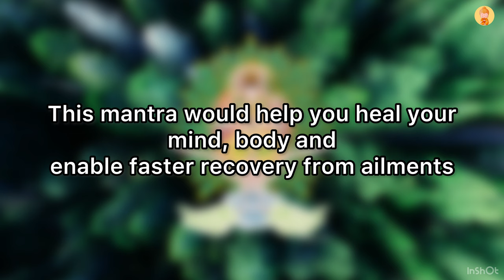Magical healing tara mantra | Miracle cure for all problems | Cure your illness | Mahamayuri mantra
3. Sponsor Us! 🤝 (Please note we disclose all sponsorships to our viewers 🔎📖)

Om mayura krante Soha

The Buddha said to Ananda, “The reason that all the calamities and oppressive afflictions, wars, hunger, droughts, epidemics, diseases, sorrows, conflicts, disturbances caused by the eighty four thousand demonic ghosts, and hindrances faced by those who wish for worldly and transcendental fulfillment exist is that such adversities are attracted by lust and ignorance, mistaken discrimination, afflictions stemmed from the three poisons, a lack of understanding of true reality, and accumulation of malevolent acts since beginningless times.

“Ananda, this is why I want to mention this ritual procedure on the approach of painting and establishing a mandala for offering to those who recite the Mahamayuri Vidyarajni Sutra, and sentient beings who suffer from all forms of calamity. If you recite this sutra through this approach, all calamities shall be eliminated, and all wishes shall be fulfilled.

“Ananda, when any suffering, affliction or calamity arises, or when a ruler and his princes, officials, queen and concubines, as well as monks, nuns, good men, good women and so forth intend to eliminate disasters, they should select a site either within the palace ground, at a sacred site, within a temple ground, or around one’s residence. Purify the ground with the rite of purification, and dig a hole to an elbow length [about one foot five inches] and remove any broken bricks and impurities from the excavated earth. Refill the hole with clean soil, and ensure the excavated earth surface is leveled.  If the soil is inherently clean, the soil can be used to refill the hole. If there is unused dug soil excavated from a sacred site, the earth can be cleansed and used to establish a square mandala shrine measuring the length of five elbows on its sides, with a depth of four fingers, upon which one is to measure and construct a grid layout displaying three levels [courts].

“With either colored paint or five-colored powder, you should illustrate an eight-petalled lotus in the center of the inner court. Above the lotus womb you should draw the image of Bodhisattva Mahamayuri Vidyarajni, whose head in white faces east, and is clothed in white garment. She is adorned with various adornments such as a crown, a necklace made of jade and pearls, ear pendants and bracelets, and sits in the full lotus position on a white or blue lotus throne which rests on a golden peacock. Her countenance displays a compassionate disposition, and she has four arms. Her first right hand holds a fully opened lotus flower, in the second, a fingered citron [matulunga]. Her left hand, raised to the level of her breast, holds a pomegranate, and in the other hand are three to five stems of peacock’s feather.

Next, form the Mahamayuri Mudra:
Hold both of your hands together to form one fist, with the fingers of both hands interlocking inwardly together. The thumbs and little fingers are extended and held [tightly] together. Form the mudra in front of your chest area, and recite the mantra seven times, and like before, empower by touching the four positions on your body [the heart, the forehead, the throat, and finally the crown] with the mudra before releasing it at the crown. The mantra is:

om mayura krante svaha

“Next, hold the incense burner as an offering, and make a supplication, informing the holy sages of your requests. When the invocation and offerings are done in accordance to the instructions, you should have compassion, and recite this sutra for the sake of deliverance of sentient beings from their suffering. You should remove and replace all the offering before noon everyday, and you need to form the Aparajita Vidyarajni Mudra [as described earlier] and recite the respective mantra, and raise the mudra above the crown and circulate it in a counterclockwise fashion to release the boundary for the replacement of offerings. When this is done, you should follow the steps as described previously to invoke the presence of the deities and set the boundary. When the offerings and recitation of this sutra are carried out according to the teachings, all calamities, droughts, epidemics, hindrances caused by spirits, incantations, poisons, and other disasters will be eliminated, and all wishes shall be fulfilled.

When Ananda listened to the Buddha, the World-Honored One expounded this discourse on the recitation of the Mahamayuri Vidyarajni Sutra for the benefit of all suffering sentient beings in the future. He upheld and accepted it, bowed to the Buddha and left